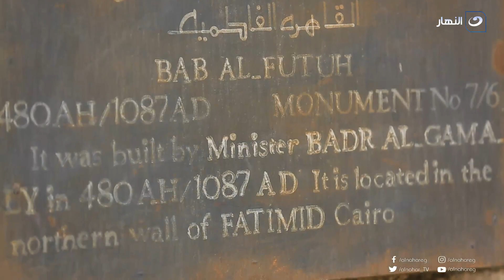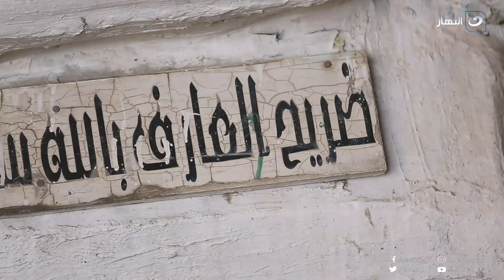باب الخلق | الجمعة 5 مارس 2021 - محمود سعد يتحدث عن أبواب القاهرة القديمة من الجمالية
باب الخلق - الجمعة 5 مارس 2021- الحلقة الكاملة
 يعرض لنا اليوم محمود سعد في حلقة اليوم تفاصيل بناء أبواب القاهرة القديمة من الجمالية، والحديث عن الشدة المستنصرية